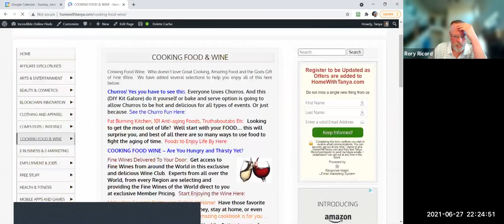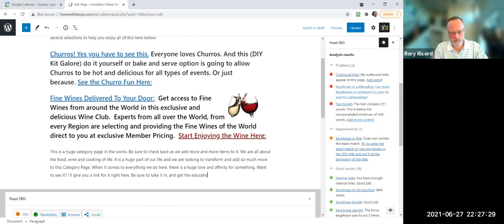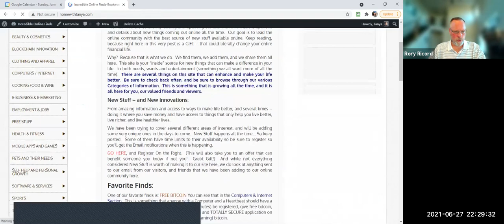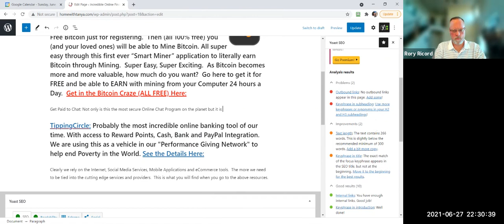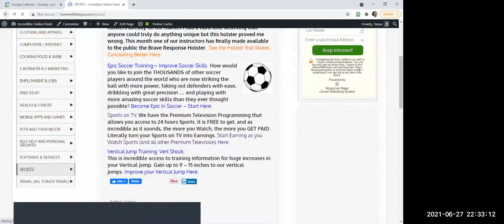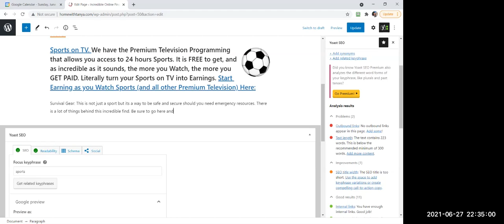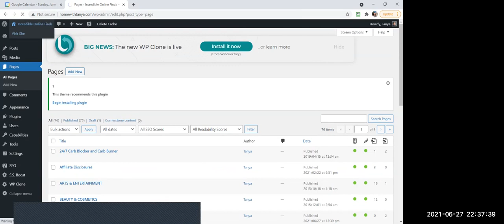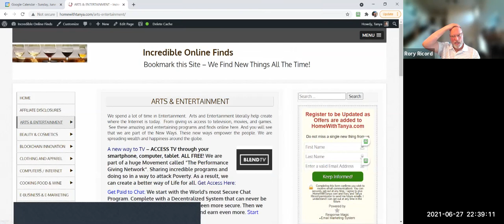RRR247 24 HOUR PBS MARATHON #8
Students of Rory's are in the RRR247 Membership. Tell them Rory sent you from YouTUBE and gain access to Multiple Streams of Income through our created System called Performance Blogging.

or by contacting our offices as noted